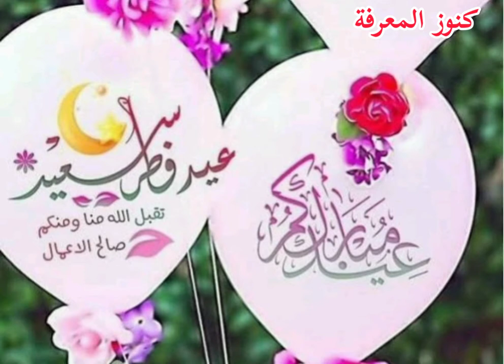تهنئه من القلب❤ بقدوم عيد الأضحى المبارك 🐏🐑_لبيك اللهم لبيك لبيك لا شريك لك لبيك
تهنئه من القلب بقدوم عيد الاضى المبارك
صور تهنئة عيد الأضحى  المبارك 2022 للأهل والأصدقاء والاحباب

عيد مبارك
يوم_عرفة#
صيغة التكبير فى عشرة ذى الحجة لغير الحاج
فضل التكبير فى العشر من ذى الحجة
صيغة التكبير فى عشرة ذى الحجة بالصور
تكبيرات العيد الحرم المكى
عبارات كل عام وانتم بخير 2022
تكبيرات العيد مكتو بة كاملة

القناة الرسمية لكنوز المعرفة
salwa seyam